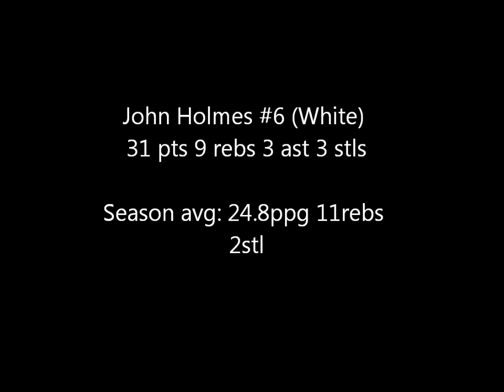John Holmes (Bascharage vs. BC Mess)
Clips of Bascharage 6'5" SF John Holmes #6 vs BC Mess

Stats: 31 pts 9rebs
Season avg: 24.8 ppg 11 rebs 2stls